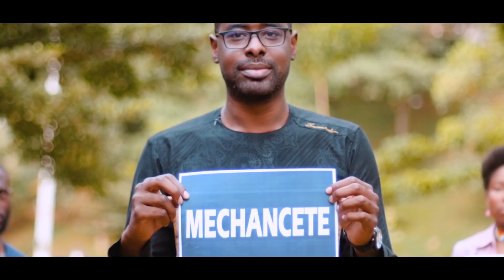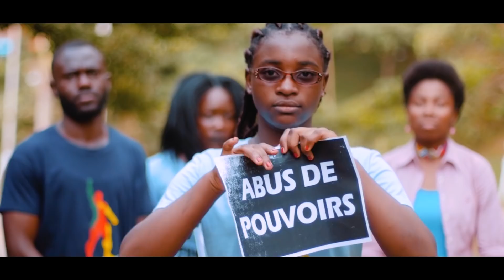Collectif Cameroun Debout - Prière pour la Nation [Official Video]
Une prière pour la Nation. Un appel à l'amour et à la responsabilité individuelle et collective, qui nous incombe de faire du Cameroun, le paradis que nous souhaitons qu'il soit.

Lyrics Intro
Mami dem di cry
Papa, wusaiy you dey
Answer our prayer

1er Couplet.
Nous Prions pour cette nation.
Criant à Dieu, nous disons Pardon.
Nous prions pour nos dirigeants,
Seigneur touche le coeur du Président.

Ref. 1
Nous crions pour nos pères,
Pour les larmes de nos mères.
Nous prions que nos petits-frères
S'épanouissent en paix.

Nous prions que les armes se taisent.
Nous prions que les âmes s'apaisent

2e Couplet
Seigneur Tu vois nos larmes
Seigneur Tu entends le cri de nos âmes.
On ne veut pas de bain de sang,
A bout de forces, nous crions à Toi.

Ref. 2
Nous crions pour nos soeurs,
Pour la douleur dans leur coeur.
Nous prions que le travailleur
Retrouve le bonheur

Nous prions que la haine se taise.
Nous prions que l'amour renaisse.

RAP

3e Couplet
We the Voice of Cameroon
We don't want no more war.
We don tire the bloodshed,
All we wanna see is peace
Tata nfoh be nfoh
Obela, Mbeh be Mbeh
Mbone mbo bi ntonghn goh
Yhene leh Yhene leh

Yeleley Lord reign in our land
Yeleley May Your will be done
We go cry to You only
Pray to You only
No one but Jehovah God

Ref. 3
Oui, nous sommes Camerounais
Oui nous sommes un peuple fier
Nous ne baissons pas la tête
A travers les vents et les tempêtes.

Nous ne ferons pas de guerre
Nous conserverons la paix
Pour tout ce qui nous est cher
Nous resterons en prière.

Credits: Released 07 September, 2018
Songwriter:
Paul GABRYEL, Loveley AZAH, King RAY, Ewert Sun de Judée, Eden Lemuel Asaph, Dreiwill.

Composer: Paul GABRYEL